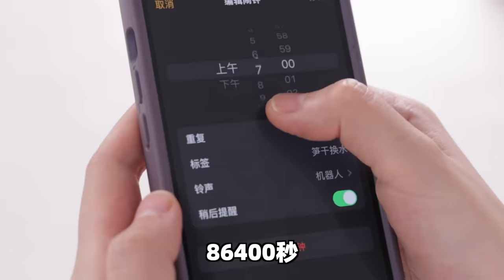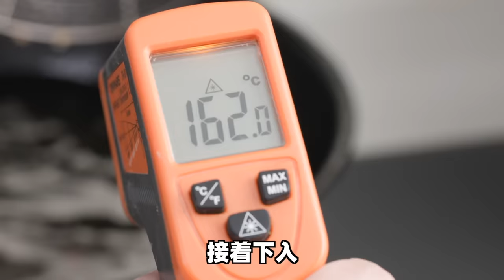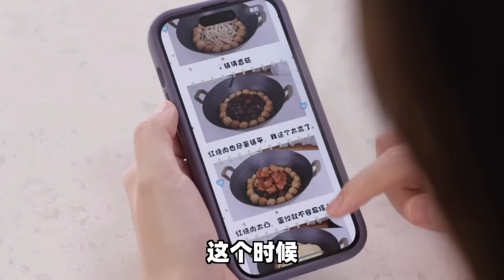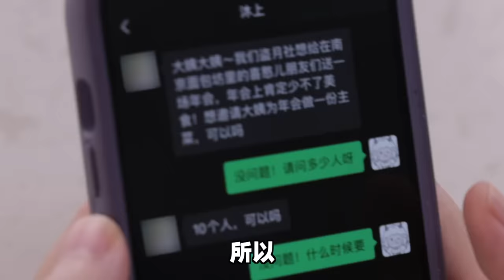媲美佛跳墙！9种食材的非遗大锅，你猜我做给谁吃的？| 绵羊料理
🐑你减肥路上的绊脚石！

【一品锅】
满满一锅，应有尽有，年会大菜我最拿手！请大家看到最后~

看在我这么努力的份上，云吃的各位能不能也赏我一个👍？